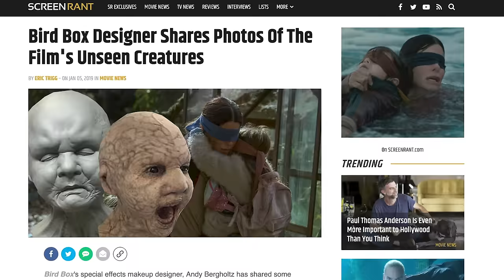Bird Box Pitch Meeting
Step into the Pitch Meeting that started the Netflix movie Bird Box!

Somehow in the midst of all the Christmas blockbusters, Netflix’s Bird Box was one of the most popular movies of the season. Bird Box memes spread like wildfire over the Internet with people getting super creative with their Sandra Bullock style blindfolds. Despite its popularity, the movie definitely raises a few questions. Like what even is the purpose of a Bird Box? Why didn’t they move into the supermarket? What’s up with the speedy birth scene?

To answer all these questions and more, step inside the pitch meeting that led to Bird Box! It’s super easy, barely an inconvenience!